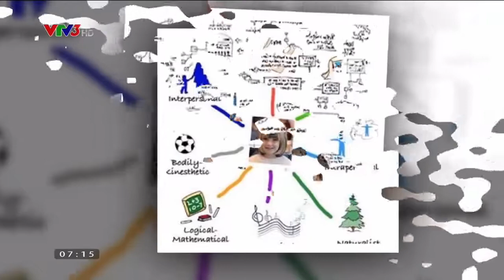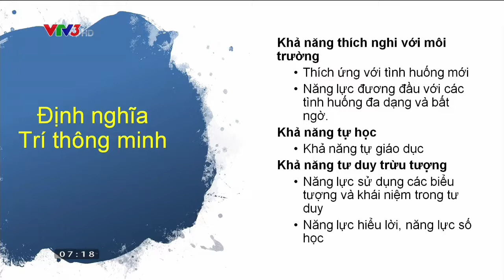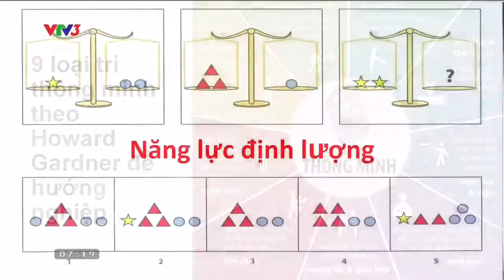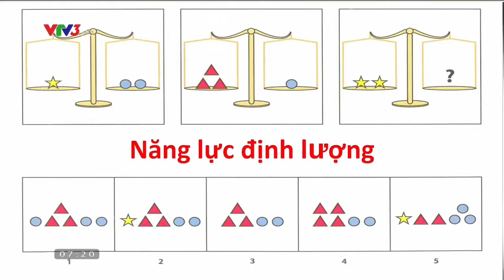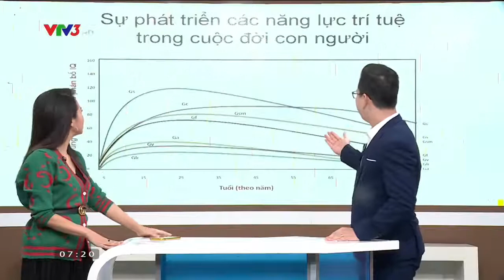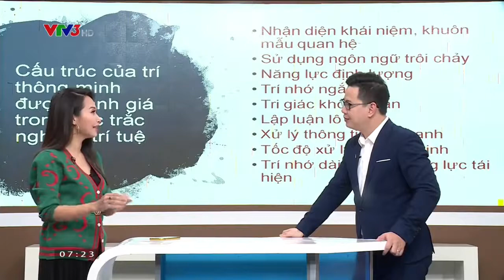Cafe sáng với VTV3 Con cái chúng ta Bạn đã hiểu đúng về các nhóm trí tuệ của trẻ /TRẦN THÀNH NAM